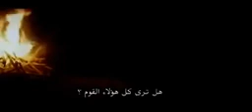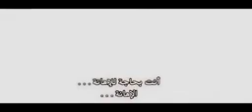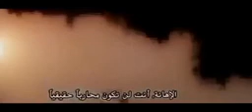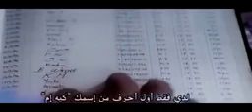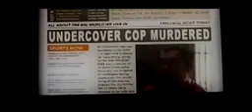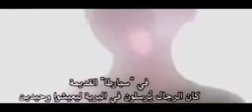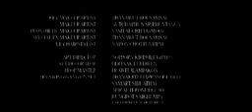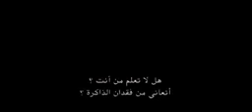فليم الاكشن الجديد والمنتظر والمرتقب بشدة الانتقام و الحركة الرائع hd كامل و مترجم film action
افلام اكشن الجريمه والخطف والعصابات
افلام رعب وتعذيب افلام كوميدي افلام رومانسي
movies movies